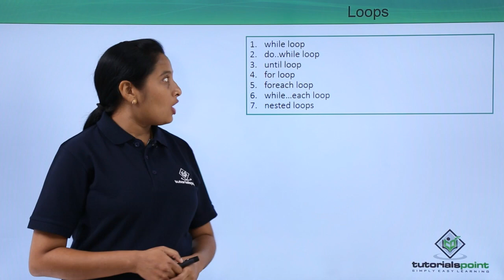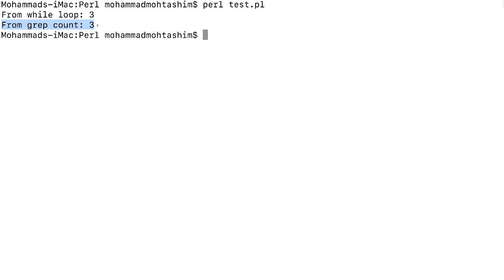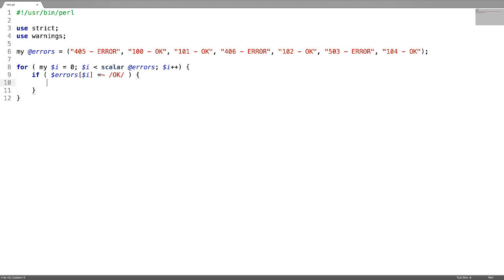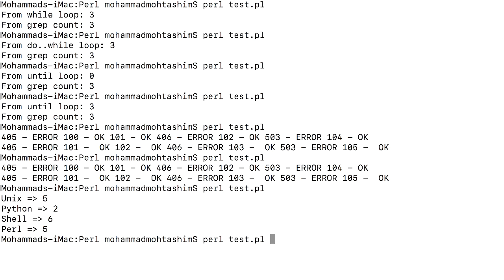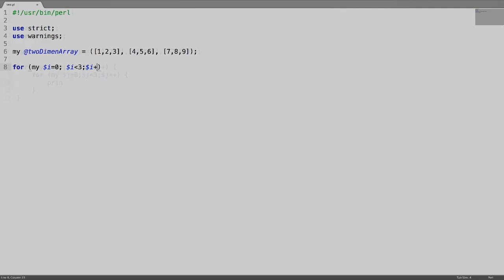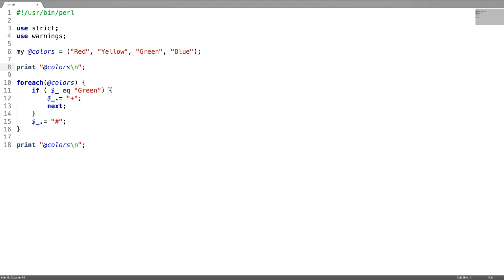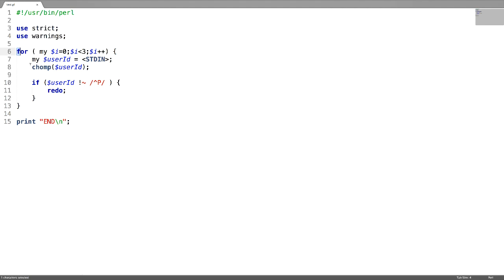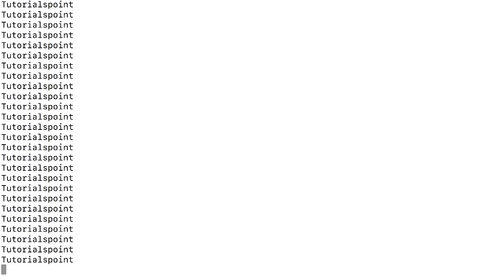Perl - Loops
Lecture By: Ms.Devi Killada, Tutorials Point India Private Limited